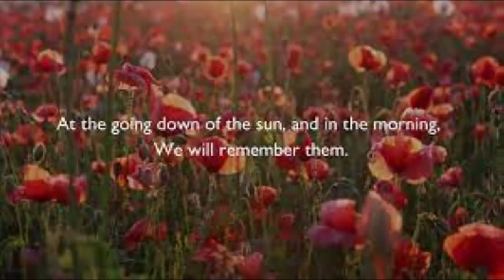Remembrance Day Ride To The City Of Manchester Cenotaph . Huge Turnout To Honour Our Fallen .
First video upload for a few weeks  , now the season is coming to an end things are starting to slow down but I’ll try my best to get some content for you to watch during the long cold winter nights . This was something I wasn’t prepared to miss , the Remembrance Day service at the Cenotaph in the city of Manchester, always a good turnout as it should be to honour our fallen and serving veterans and personnel.  👌🛵👏🏻🙏 .